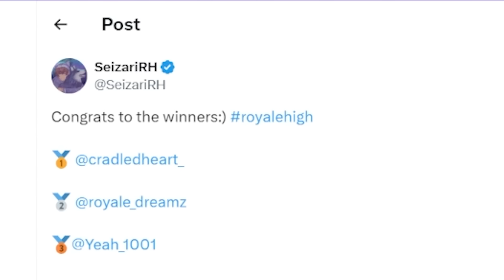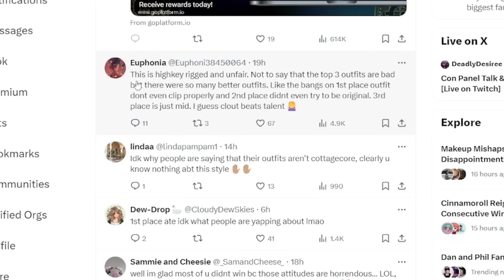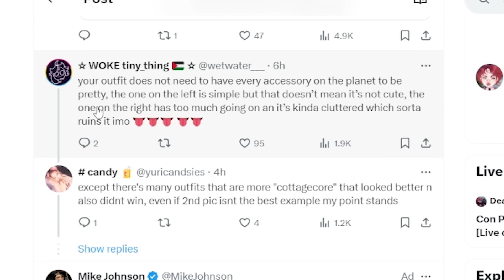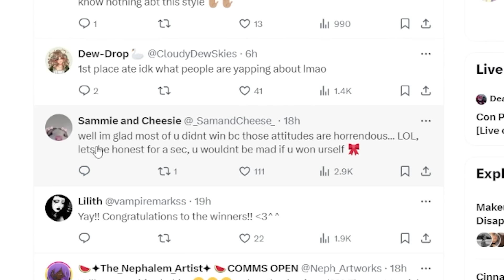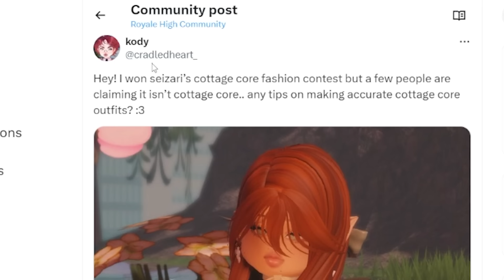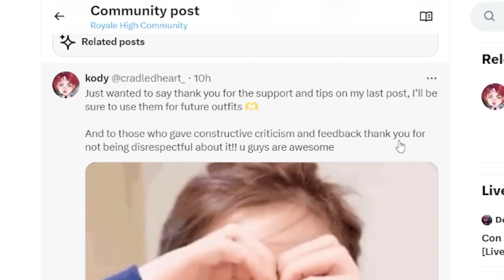ROBLOX Royale High Contest's Winning Entry Upsets People...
Seizari, a Royale High dev, hosted a competition, and many people weren't happy about the results :o what are your thoughts?